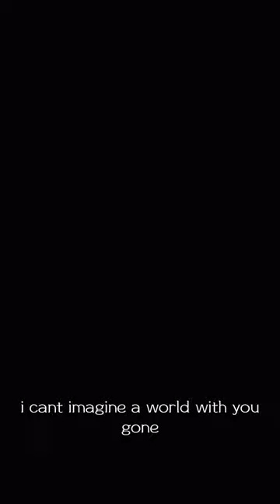why am i sad about my own creation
2 words:

*they're gay.*